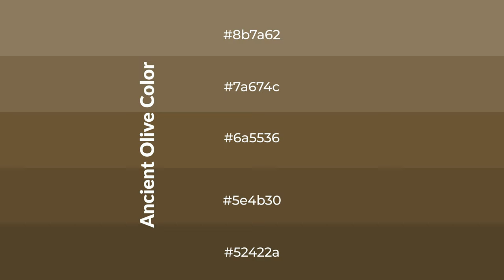Shades & Tints of Ancient Olive color 6a5536 A Cool Brown color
Shades of Ancient Olive color 6a5536 Cool Shades of Ancient Olive color with Brown hue for your project!

Shades
Hex 5e4b30

Tints
Hex 7a674c